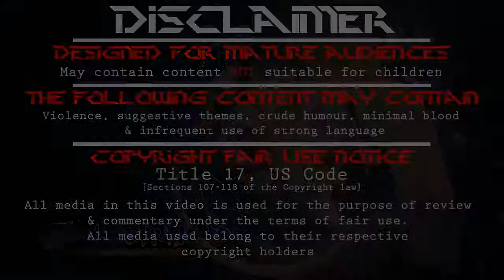Utawarerumono: Mask of Deception Let's play [Ep 4] - His strength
Hello!

This series is a reupload from my old channel!

Here is episode 4 of Utawarerumono: Mask of Deception!

OP: Nuedori by Suara